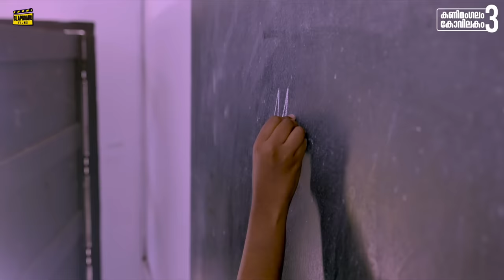Kanimangalam Kovilakam | Season 3 | Episode 2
EDITOR                     : PREMSAAI
DI                              : DEEPAK G
MIX                           : KRISHNACHANDRAN C
DESIGN                    : ARTOCARPUS
ASST CAMERA.      : ANEESH .P.R
ASST.DIRECTORS.  :  HARI SAHASRA,PRANAV
PRODUCTION MANAGER: RAHUL DAS